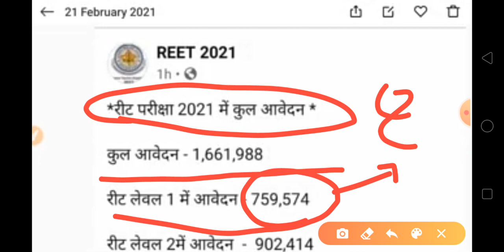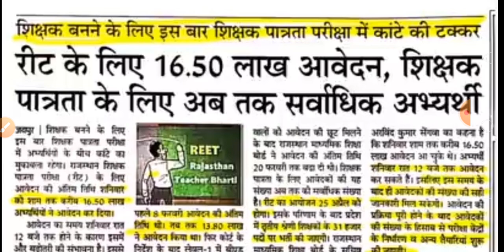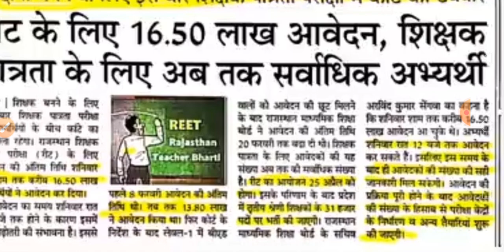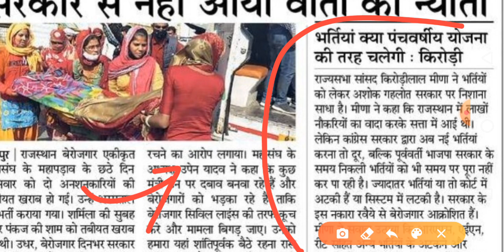रीट में आएं फार्मो की विषयवार संख्या जानिए लेवल फर्स्ट और सेकंड में फार्मो की संख्या SST,विज्ञान